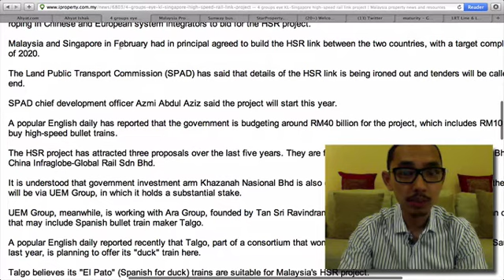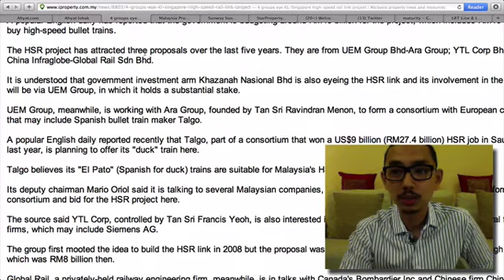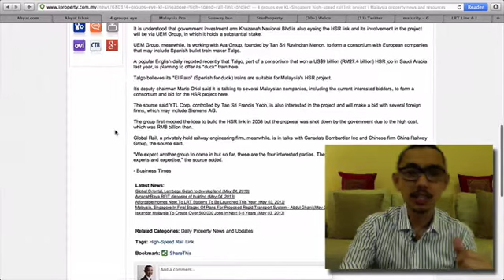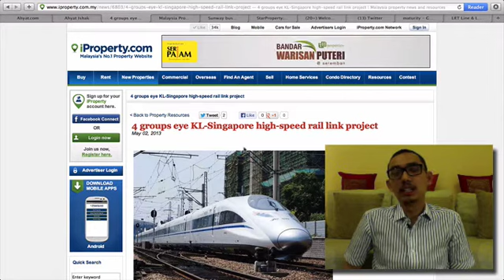2013.05.11 Keretapi Laju KL-Singapura: PropertyGuru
Kemaskini berita dan maklumat buat hartawan strategik. Selamat menonton ulasan video daripada Ahyat Ishak atas artikel dan berita daripada portal hartanah terkenal seperti iProperty dan PropertyGuru supaya dapat maklumat terkini tentang pasaran hartanah di Malaysia. Ahyat Ishak adalah yang pertama di Malaysia membuat video review atau video blogging untuk berita dan maklumat tentang dunia hartanah di Malaysia dan di seluruh dunia. Terima kasih kerana sudi menonton AhyatPropertyTV!